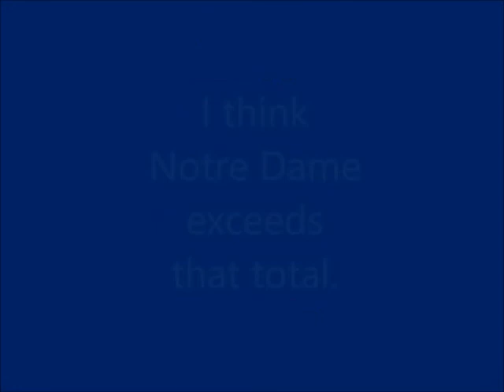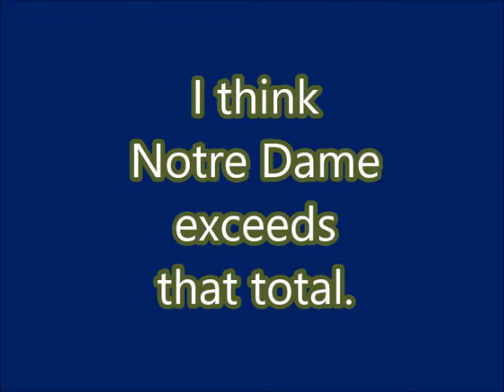2017 Notre Dame Football Preview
Time now for another 2017 College Football Preview.  Today, we heading to South Bend, Indiana and talk about the Notre Dame Fighting Irish, an FBS Independent.   Can Brian Kelly survive another year?  How will new starting QB Brandon Wimbush fare?  Will the change of 7 new assistant coaches make a difference?  Can WR Equanimeous St. Bowen make All-American? ND's schedule will feature 11 bowl teams from 2016.